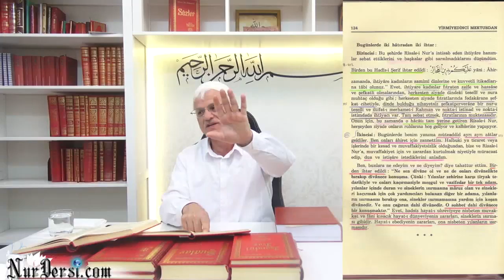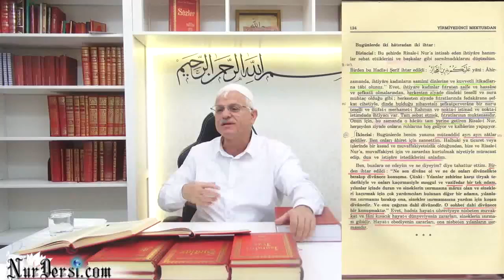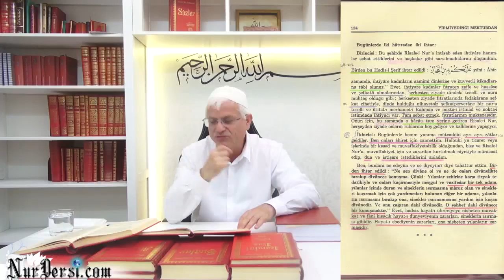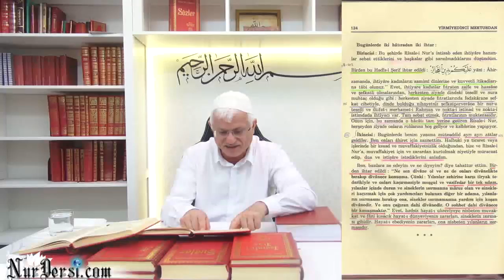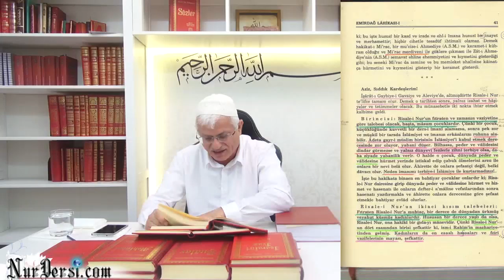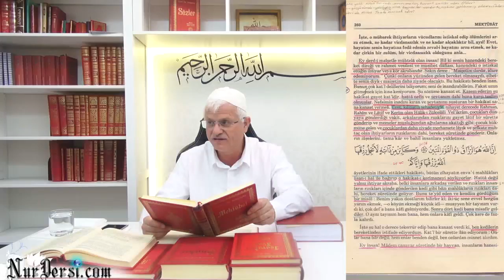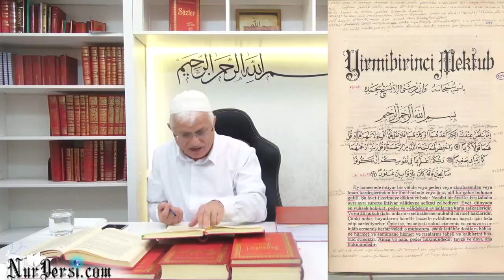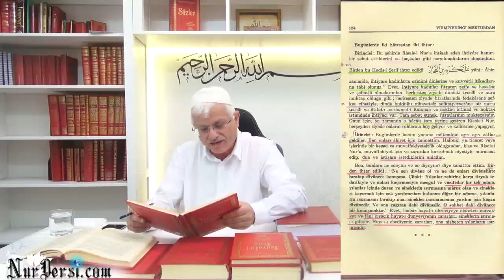ihtiyare kadınların samimî dinlerine ve kuvvetli itikadlarına tâbi olunuz